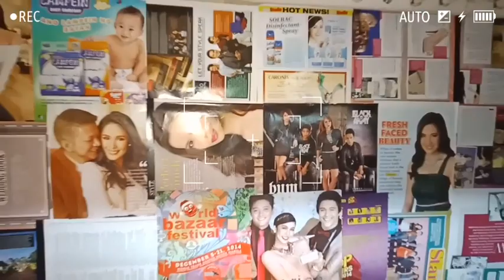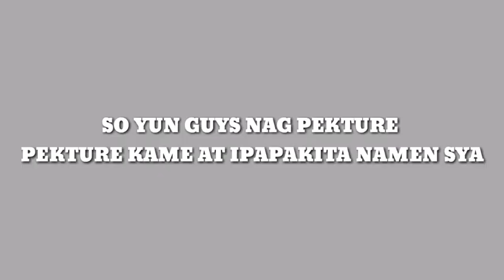DIY BACKGROUND (Try nyo guys ang ganda)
Accounts

Fb_Pauline Jane Laroza
Follow me on IG_paulinejanelaroza

Fb_Francine Laroza
Follow me on Tiktok_francinejoylaroza

Please
Watch

Try nyo na guys

diy background for photoshoot
diy background design
diy background for pictures
diy background music
diy background for food photography
diy background for video conferencing
diy background for youtube videos
diy background stand
diy background aquarium
diy background aquarium 3d
diy aquarium background ideas
diy aquarium background paper
diy aquarium background styrofoam and quikwall cement
diy aquarium background adhesive
diy aquarium background cement
diy aquarium background foam
diy background birthday
diy black background photography
diy black background aquarium
diy bokeh background
diy black background
diy birthday background decoration
diy balloon background
diy beach background
diy background check
diy background color
diy christmas background
diy christmas background for pictures
diy computer background
diy christmas background photography
diy crafts background music
diy clock background
diy background drop
diy background decor
diy desktop background
diy dartboard background
diy background music download
diy flower background design
d day background
d-day background information
d-day background music download
background info on d day
d day beaches background
historical background d-day
d-day ww2 background
diy easter background
diy enclosure background
diy photo background easy
diy snake enclosure background
diy reptile enclosure background
diy background for videos
diy background for photoshoot at home
diy background for aquarium
diy background gobo
diy background graphic
diy background glue
diy galaxy background
diy green background
diy grass background
diy gradient background
diy gecko background
diy background holder
diy headshot background
diy halloween background
diy professional headshot background
diy photoshoot background at home
diy background ideas
diy background image
diy instagram background
diy infinity background
diy iphone background
diy photo background ideas
diy photoshoot background ideas
diy jungle background
diy background kit
diy chroma key background
diy background leader bar
diy background leopard gecko
diy laptop background
diy lizard background
diy live background
diy flat lay background
diy aquarium background rock ledges
diy background music mp3 download
diy background maker
diy mugshot background
diy marble background
diy mermaid background
diy macro background
diy background newborn
diy no background
diy ocean background
diy outdoor background
diy background photo
diy background photoshoot
diy background playground
diy background photography
diy background painting
diy background photo booth
diy background photo studio
diy background pelamin
diy quote background
diy reptile background
diy rock background
diy rock background aquarium
diy rock background reptile
diy reef background
diy rustic background
diy background for reptile tank
diy background screen
diy background stand for photography
diy background song
diy background sheet
diy background support
diy background setup
diy studio background
diy background terrarium
diy tank background
diy tv background
diy tulle background
diy transparent background
diy textured background
diy tarantula background
diy tools background
diy unicorn background
diy pop up background
diy background vivarium
diy background video
diy background vlog
diy video background music
diy viv background
diy virtual background
diy foam background vivarium
diy background wall
diy background wedding
diy background wood
diy white background
diy webcam background
diy watercolor background
diy white background for photography
diy white background for product photography
diy youtube background
youtube diy background music
fish tank background diy youtube
diy zoom background
1 day background check